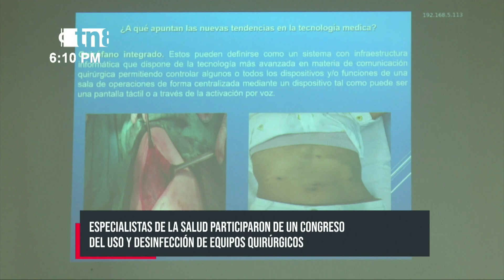Capacitan a personal de salud en buen manejo de instrumento de cirugía laparoscópica - Nicaragua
Personal médico del Ministerio de Salud(MINSA) participaron de un congreso de manejo y desinfección del instrumental y equipo cirugía laparoscópica, con el objetivo de mejorar la calidad de atención a los pacientes.